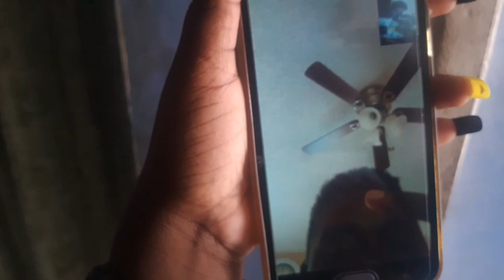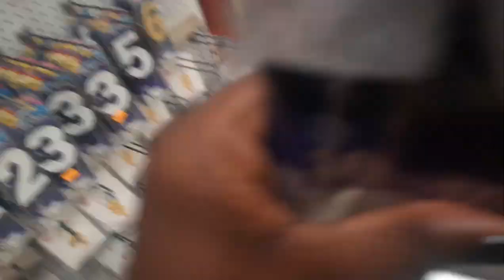Preparing for my birthday💜 Vlog #7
Hey Lee Nation